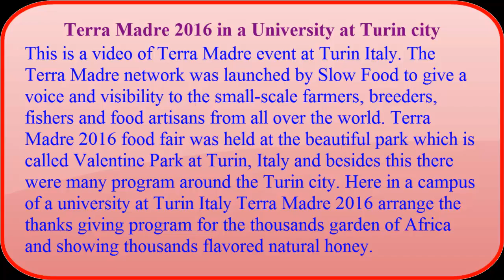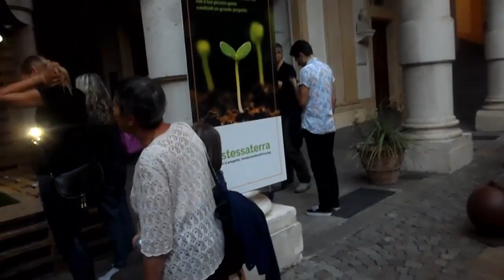Terra Madre 2016 in a University at Turin city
This is a video of Terra Madre event at Turin Italy. The Terra Madre network was launched by Slow Food to give a voice and visibility to the small-scale farmers, breeders, fishers and food artisans from all over the world. Terra Madre 2016 food fair was held at the beautiful park which is called Valentine Park at Turin, Italy and besides this there were many program around the Turin city. Here in a campus of a university at Turin Italy Terra Madre 2016 arrange the thanks giving program for the thousands garden of Africa and showing thousands flavored natural honey.
Here displayed a wonderful and encouraging irrigation system its looked very nice and for the incredible communication its connected to far African farmers, when some one is giving water by pump to the garden then the flowers are blooming and far from Africa the farmers are giving thanks and from we are observing that and returning them worm thanks.